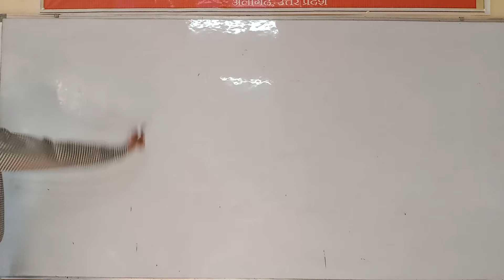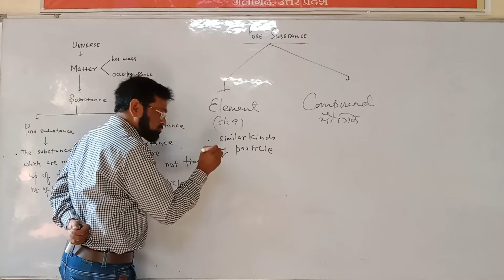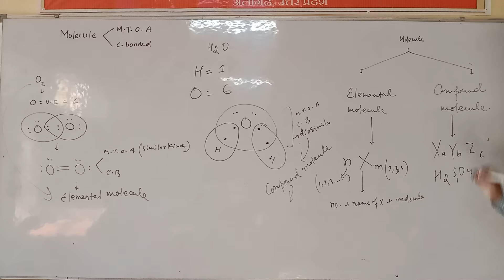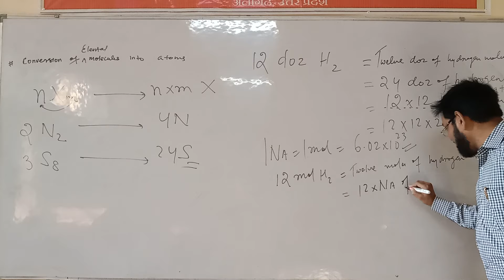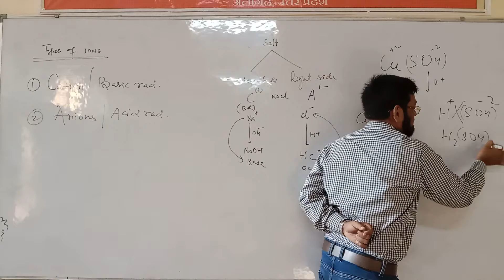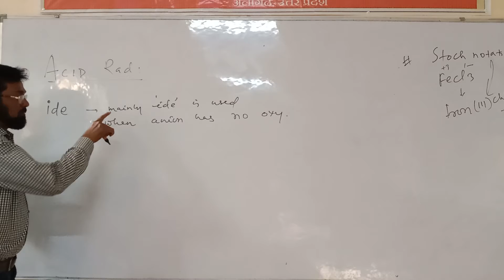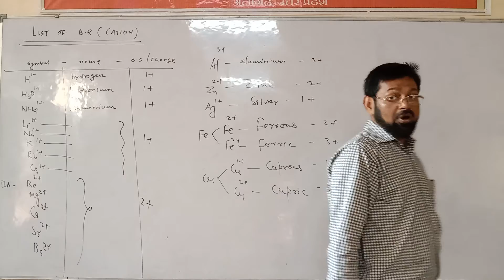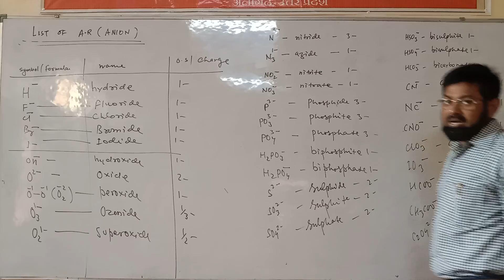Chemistry_[NDA/CDS]{Atoms}dt.25-10-2021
Uttar Pradesh Mukhyamantri Abhyudaya Yojana 2022 – UP Abhyudaya Free Coaching Scheme Online Registration, UP CM Abhyudaya Muft Coaching Application Form PDF Download, Eligibility, Beneficiary List, Payment/ Amount Status, Features, Benefits and Check Online Application Status at Official abhyuday.up.gov.in..